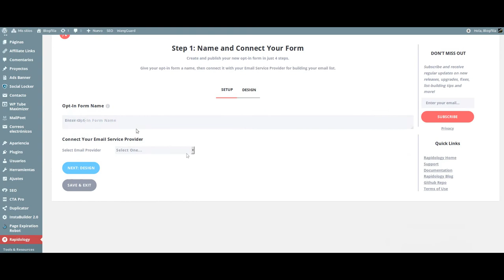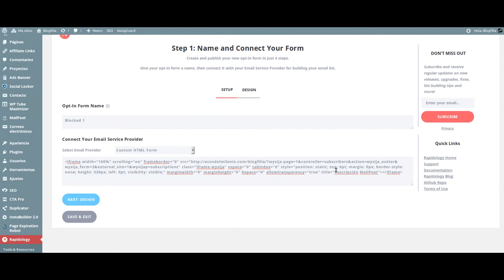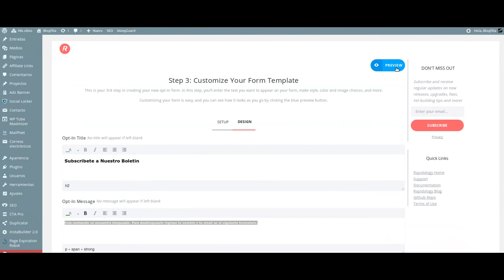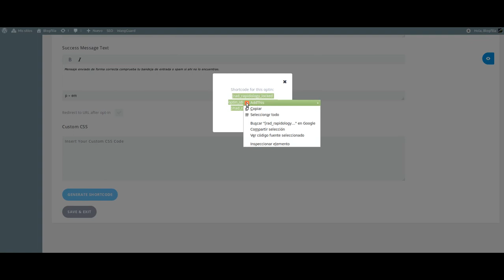Rapidology Plugin Wordpress Gratis Para Siempre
Como adelanto de un futuro tutorial sobre esta poderosa herramienta para conseguir leads. Rapidology es un plugin para Wordpres que te regala el equipo de Leadpages.

Te permite crear unos formularios de suscripción espectaculares, bloquear contenidos a cambio del email del usuario, etc.